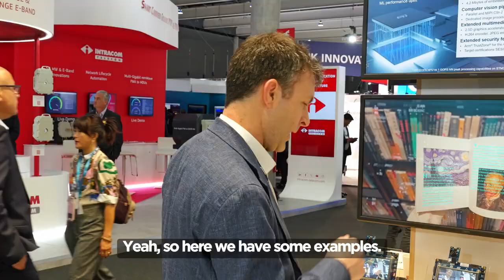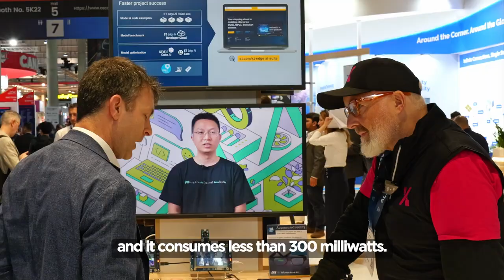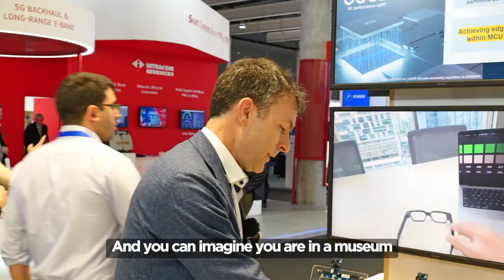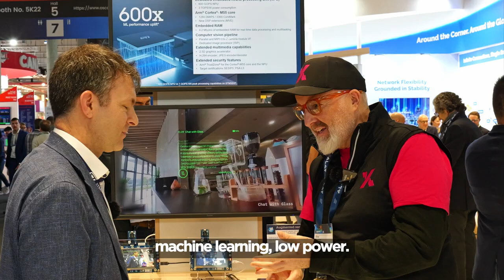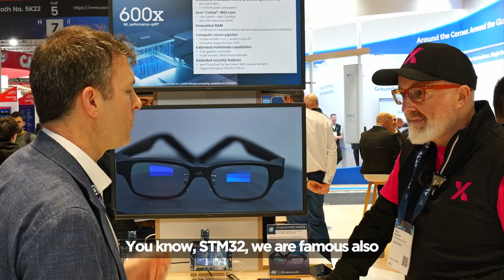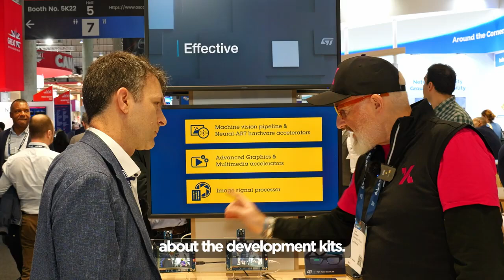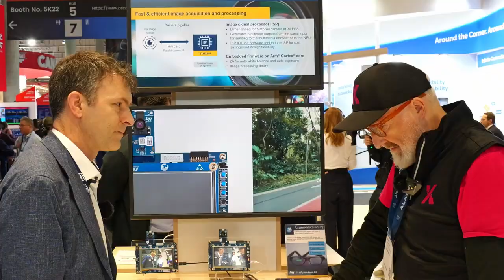This STM32 Microcontroller Supports Edge AI At Under 300mW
We spoke to Vincent from ST about how this MCU handles live AI inference, computer vision, and even smart glasses—all on under 300 mW.

👇 Timestamps:
00:00 – Why STM32 for edge AI?
00:15 – Meet the new STM32 with integrated NPU
00:40 – What makes the NPU “most powerful”?
01:00 – Demo: smart glasses with on-device AI
01:30 – Power consumption and battery life
02:15 – Applications: wearables, vision, industrial, medical
03:10 – Machine learning with YOLO models
04:00 – Cloud tools for AI and power evaluation
05:00 – Development kit: camera, screen, STM32Cube
06:00 – How to get started via global distribution